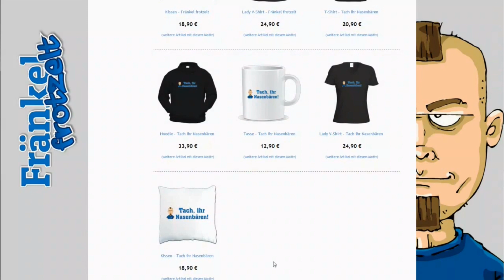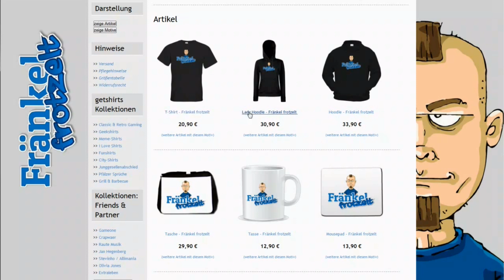Das lautlose Telefon ★ BEST OF FRÄNKEL FROTZELT #72 ★ Let's play Compilation